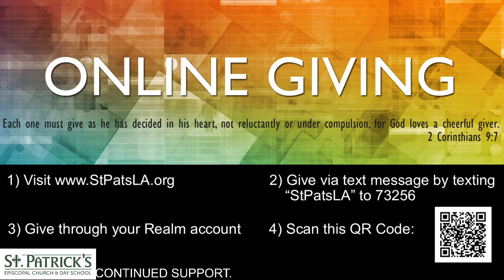1.3.21: 2nd Sunday after Christmas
Join us online for worship. All are welcome.